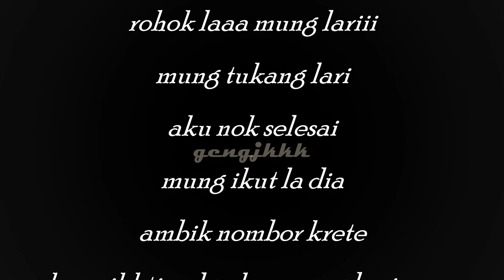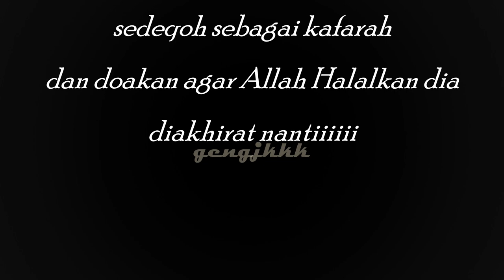SOALANG Seterusnyeeeee - sye langgor krete, kemudiang lari - Ustaz AZHAR Idrus